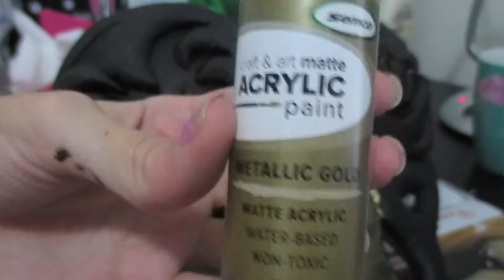Painting a Xena Warrior Princess Breastplate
Just a quick video featuring clips, photos and tips on making/painting my new Xena breastplate.